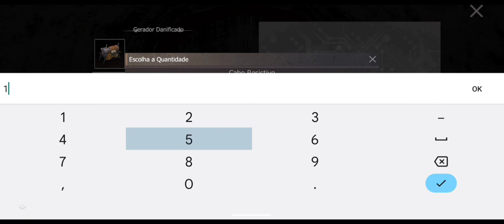PEGANDO TODAS AS BASE BOT DO SERVIDOR LAST ISLAND OF SURVIVAL